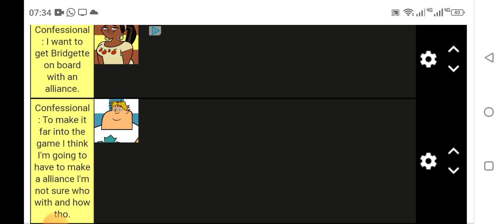Total Drama World Tour Youtuber Season Episode 2 Part 2 (Voting)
Team Chris Won first place, Team Victory got Second and Team Amazon lost the challenge.
Team Amazon vote one of your teammates.